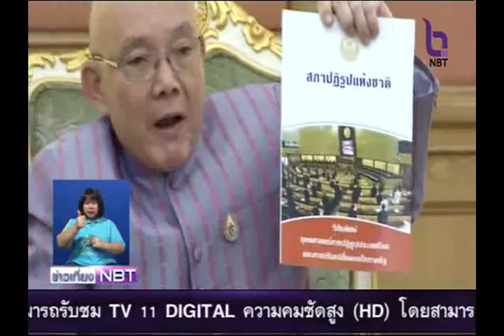ประชุม สปช.